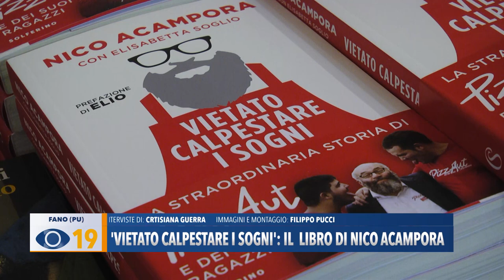"Vietato calpestare i sogni": il libro di Nico Acampora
A Passaggi Festival anche Nico Acampora, papà di un bimbo autistico che ha realizzato un sogno: quello di offrire con un modello di inclusione sociale, PizzAut, un presente fatto di dignità e lavoro a ragazzi autistici.